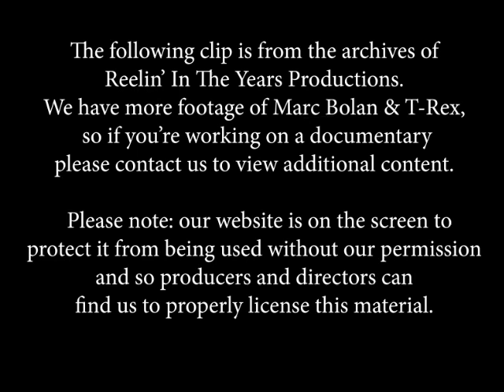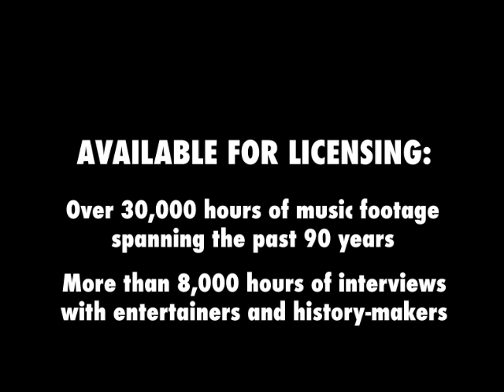T-Rex • “Get It On (Bang A Gong)/Hot Love” • 1971 [Reelin' In The Years Archive]